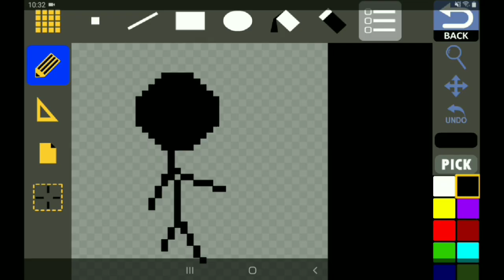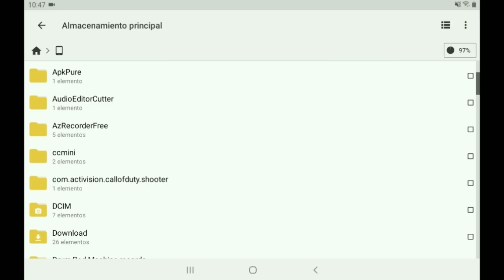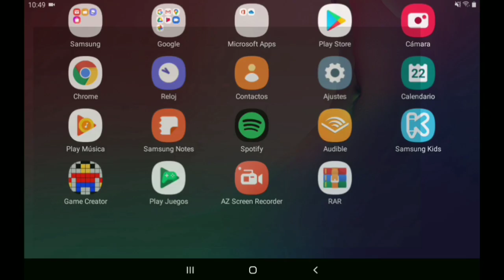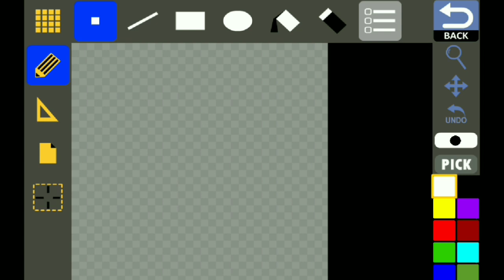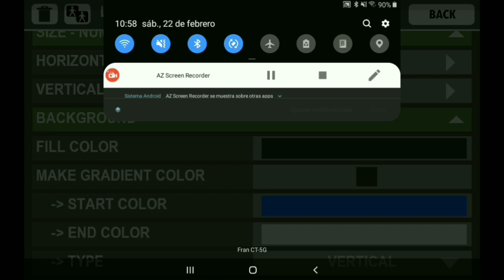Tutorial para Expertos de Game Creator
Bueno amigos, aquí les traigo un video que revela secretos importantes para jugar juegos en GC ...
Esto es lo que muchos esperaban, saber cómo seleccionar personajes ...

 Donenme en patron,para ya no estar pobre xd